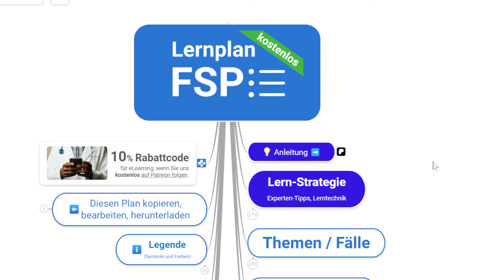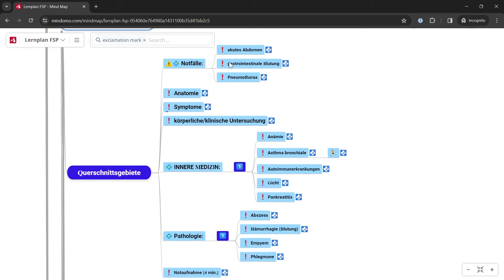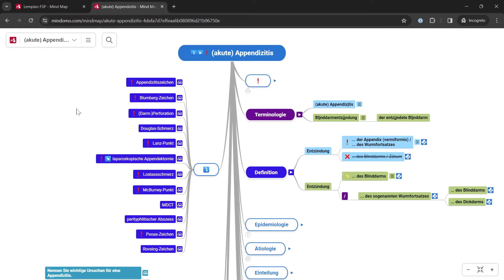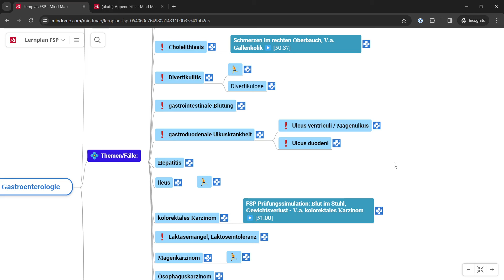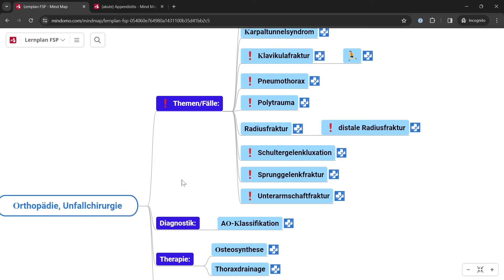Terminologie und Fachwissen schnellstmöglich für die FSP lernen